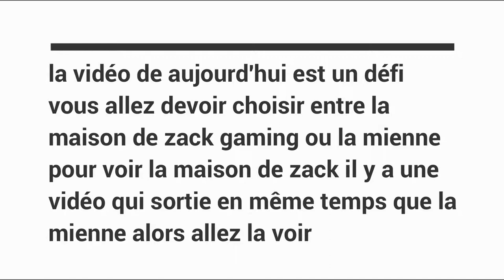Concours Maison (Maison FW)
salut tout le monde aujourd'hui vidéo de concours entre zack gaming et moi qui fera la plus belle maison c'est a vous de décidez

VOTEZ POUR MOIIIIIIIIIIIIIIIIIIIIIIIIIIIIIIIIIIIIIIIIIIIIIIIIIIIIIIIIIIIIIIIIIIIIIIIIIIIIII  !!!